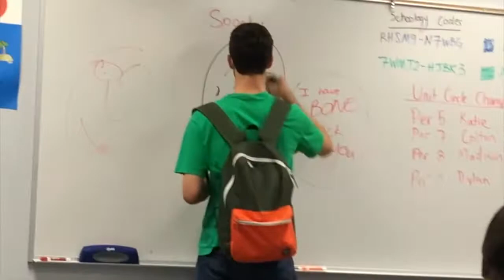november 2017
song: Gymnopédie No. 1 — Erik Satie